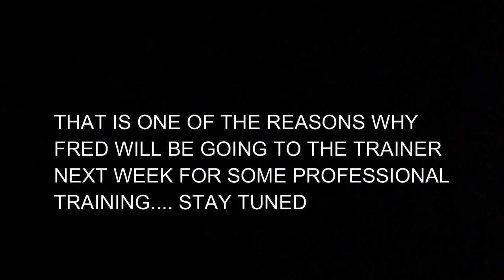20 Gauge Pigeon Hunt Clean Grill!! Barbecue Pigeon Poppers Part 2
Hunting feral pigeons with 20 gauges is a lot harder than using the ol 12g!! We cooked up a feast of jalapeno poppers!